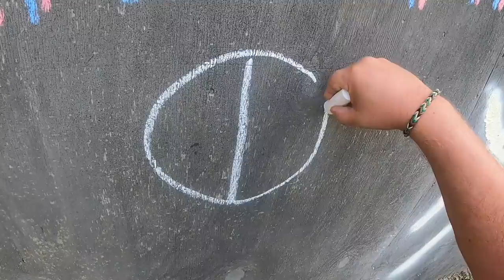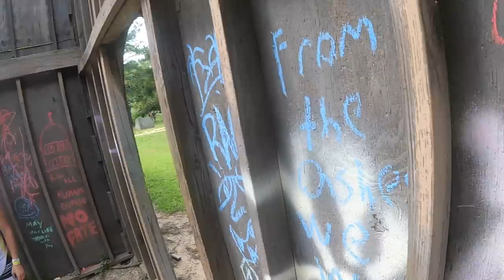REAL LIFE Apocalypse | Rev Fertile Crescent 6 Episode Three Swampsniper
Airsoft Apocalypse Open World Roleplay.. Survival in the Real life apocalypse airsoft roleplay Rev Fertile Crescent 6 at Ballahack Airsoft Field in Chesapeake Virginia created by Swamp Sniper.  Enjoy Episode 3 as we push to survive from the Angel Monsters by activating an electrified dome.

Revelations Fertile Crescent is our Summer time Rev at Ballahack Airsoft Field.  Its like playing fallout with hundreds of people.  Only a few can ultimately survive in this roleplay airsoft event out of hundreds.

These apocalypse role play games are based in a post nuclear war situation.  Imagine Fallout 4 in real life.  Every airsoft player gets to choose their own adventure and strive for survival however they see fit.

If you're still reading this comment "Six for six" in the comments.